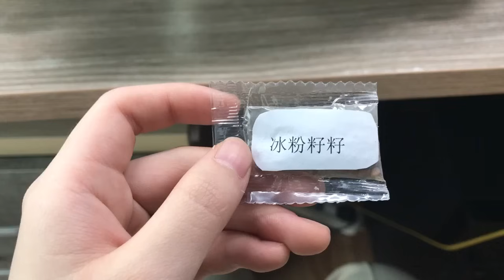E09 Cooking a tender and juicy steak on a floor tile with timber fire | Ms Yeah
Cooking a tender and juicy steak on a floor tile with timber fire. That's a way only Ms Yeah could think of.